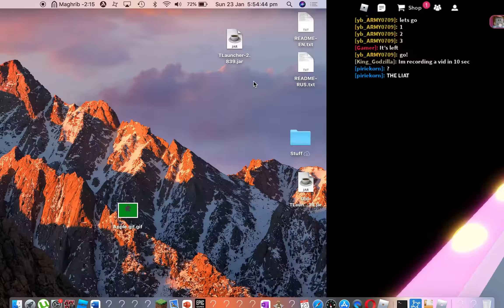Roblox 99% fail shout out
I am doing this because I want to